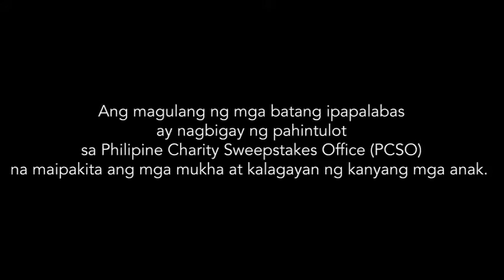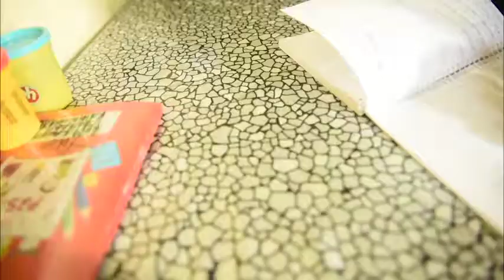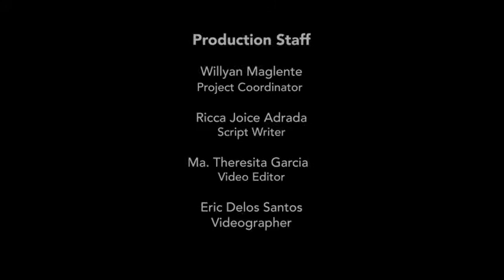PARCO BROTHERS LAGING TINUTULUNGAN NG PCSO - HILDA ONG #71